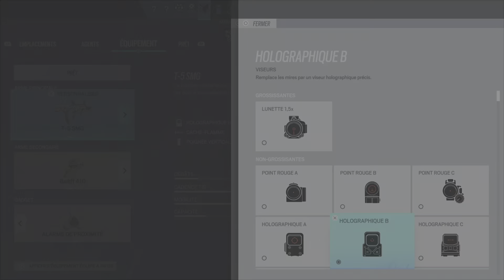Best off je penserais pas non